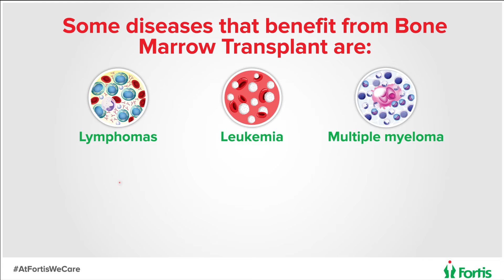Bone Marrow Transplant - Who Can Benefit From This Treatment? | Fortis Mulund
Severe cancerous diseases like lymphomas, leukemia, multiple myeloma, a few solid tumors, are some of the cancerous diseases that attack the blood cells of the person. Additionally, treatments like chemotherapy are also so severe, that even that has a lot of negative impacts on the patient’s blood cells.

With the help of treatments like bone marrow transplant, stem cells, or hematopoietic stem cells can be transplanted from a healthy donor to the patient, which will allow the patient’s body to develop healthy blood cells.

Bone marrow transplant is a ray of hope for multiple patients, however, it is not the right treatment option for a lot of other diseases. To know more get in touch with our experts at Fortis.    Severe cancerous diseases like lymphomas, leukemia, multiple myeloma, a few solid tumors, are some of the cancerous diseases that attack the blood cells of the person. Additionally, treatments like chemotherapy are also so severe, that even that has a lot of negative impacts on the patient’s blood cells.

Bone marrow transplant is a ray of hope for multiple patients, however, it is not the right treatment option for a lot of other diseases. To know more get in touch with our experts at Fortis.